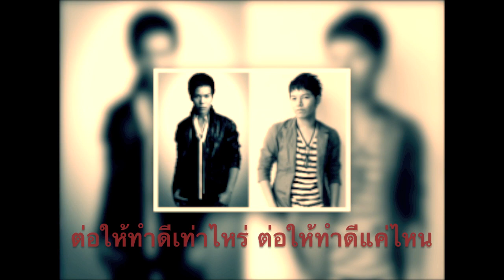ที่ใดมีรัก-บอย สมภพfeat.ป๊อป ไมค์ ไอดอล - Demo version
OST.วุ่นรักพักนิ้ว
ติดตามฟังเพลงอื่นๆได้ที่